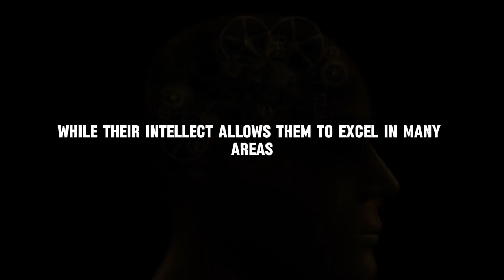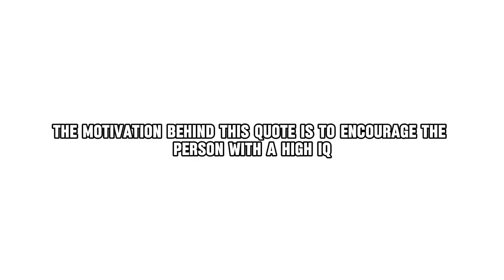5OTH HABIT OF HIGH IQ PERSON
50 habits of an exceptional high IQ person.
Today we're diving deep into the world of high intelligence, exploring the top 50 habits that people with exceptional IQs tend to exhibit.
50TH HABIT: Healthy Relationships, Building and nurturing healthy, supportive relationship.
"Healthy Relationship, Building and nurturing healthy, supportive relationships" might seem straightforward, but for someone with an exceptional IQ, it can hold even deeper meaning. While their intellect allows them to excel in many areas, building strong emotional connections can sometimes feel complex.
Imagine a person with an exceptional IQ as a highly analytical mind. They may break down relationships into components, analyzing communication styles and potential outcomes. This can be a strength, allowing them to identify potential conflicts and navigate them logically. However, it can also create a barrier to true intimacy. Relationships thrive on emotional connection, empathy, and sometimes, just plain understanding a partner without needing a full explanation.
The motivation behind this quote is to encourage the person with a high IQ to see healthy relationships as more than just intellectual compatibility. It's about nurturing a space for open communication, where emotions and vulnerabilities can be shared freely. It's about celebrating each other's strengths and weaknesses, and offering unwavering support during challenges. By prioritizing these aspects, the exceptional mind can build truly fulfilling and enriching relationships that go beyond intellectual connection.

These habits can be valuable for anyone who wants to learn more effectively, think critically, and expand their knowledge.
Remember, recognizing the signs is the first step to improving your self.